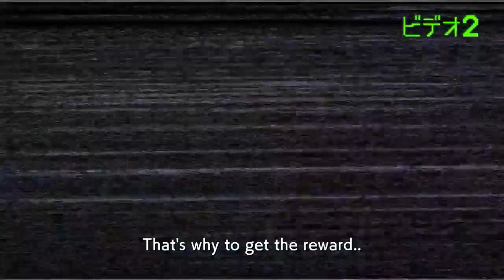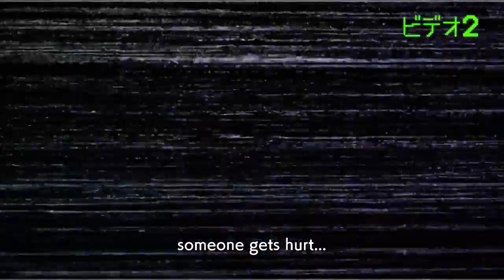World's End Club First Look Nintendo Switch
Taking a first look at World's End Club with some gameplay on Nintendo Switch.

This was a Twitch live stream highlight uploaded to my YouTube channel for my viewers here.

If you would like to take a look at my longer first look video, here is a link to a longer 1.5 hour highlight up on Twitch. (timestamped to where this video first cuts, 52 mins in)

Come stop by my Twitch stream on Monday, Tuesday, Thursdays 4pm GMT Start!